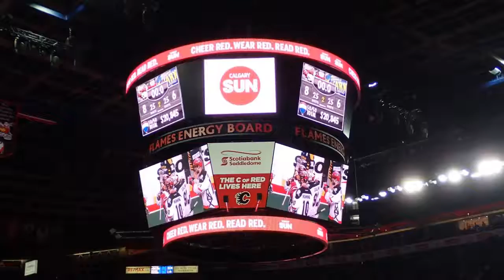Calgary Roughnecks Pigskin Party Game 2018 - Google Photos Creation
Google Photos my movie creation. Another week with filler content a couple of weeks before I make my fist trip of the year.

Took in the Calgary Roughnecks game in the Rough House for the first time in 6 years with the Pigskin Party game featuring the Calgary Stampeders. This game the Calgary Roughnecks took on the Georgia Swarm during the 2018 NLL Season with sumo football at halftime. Various game day and halftime photos where I took in the game from section 122. Game was played on Saturday, January 13th, 2018.

Calgary Roughnecks lost the game 15-12 but ultimately this game was the catalyst at getting me out more lacrosse games and plan to get season tickets next season for the Calgary Roughnecks in addition to already being a Calgary Stampeders season ticket holder.